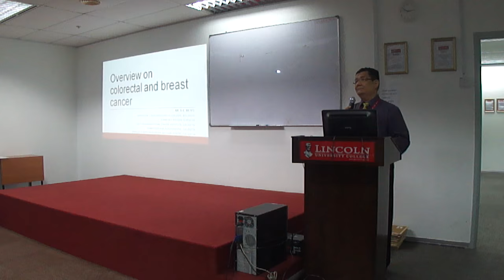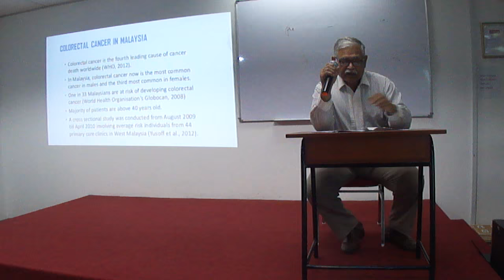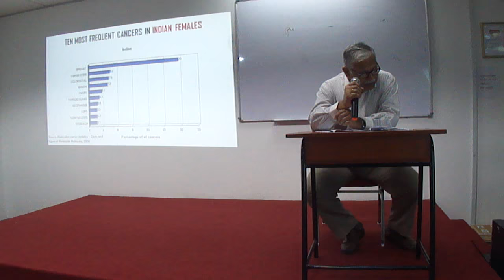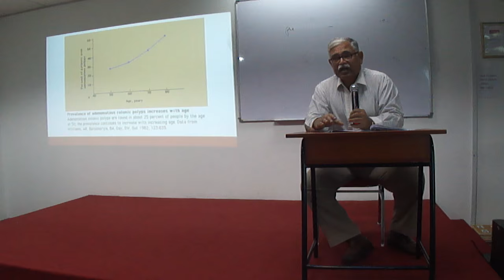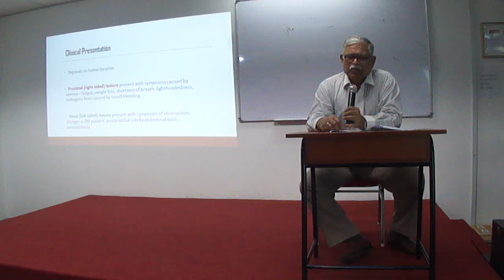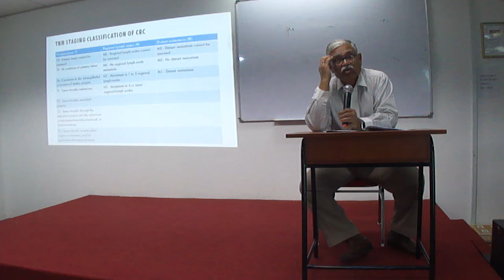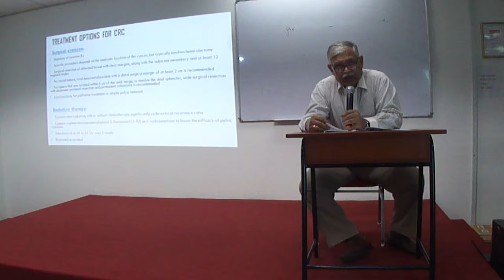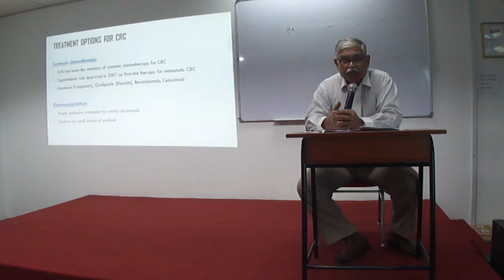M4H05905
Overview on Colorectal and Breast cancer (Part1)

by
Dr Subhash Ch De, MBBS, MS
Consultant Oncosurgeon
at Lincoln University College, Malaysia